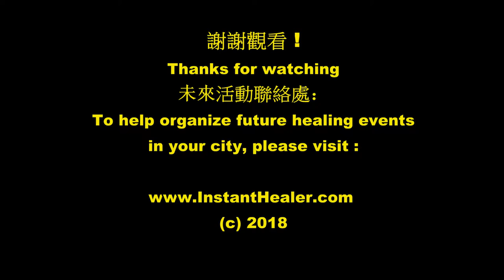#15 Public Healing Event held at the City Council Speaker's office of Chiayi, Taiwan